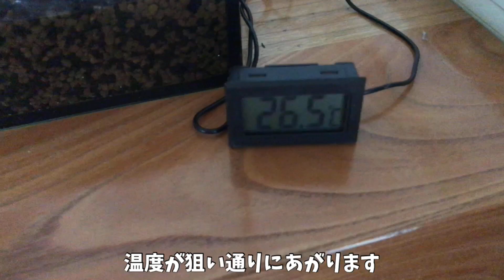カエルの水槽をテラリウムぽく作る